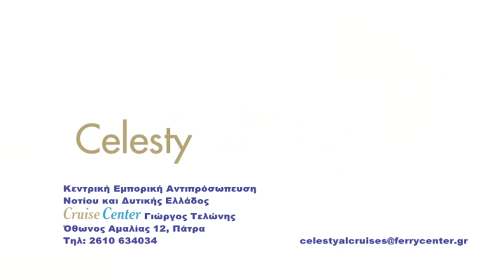KHDEIA STAMATOPOYLOY GIANNH